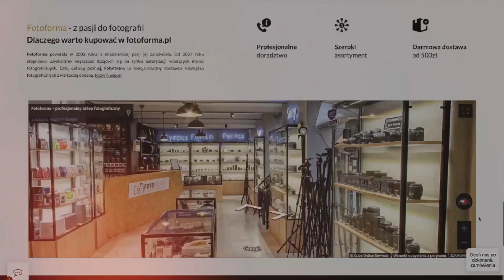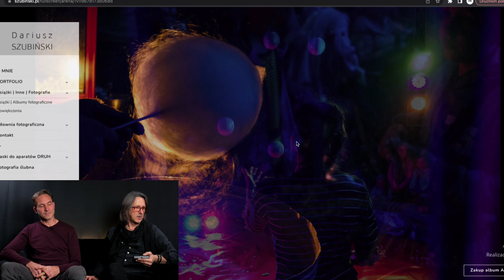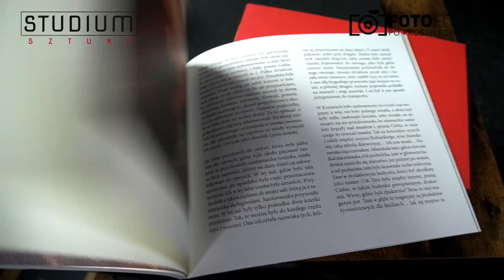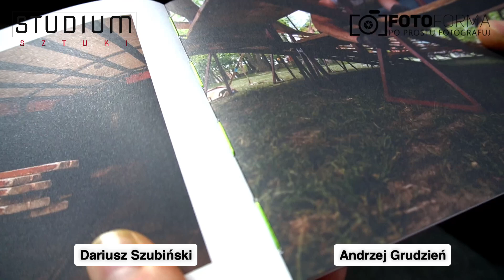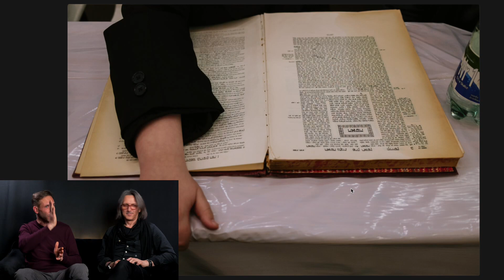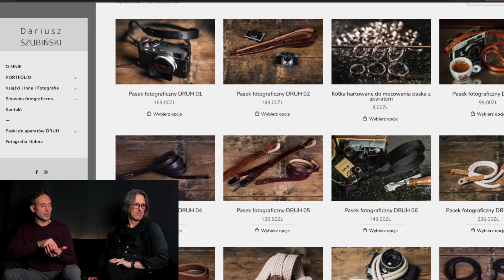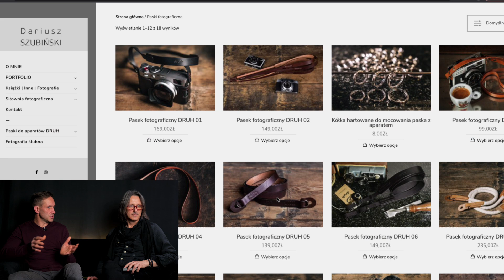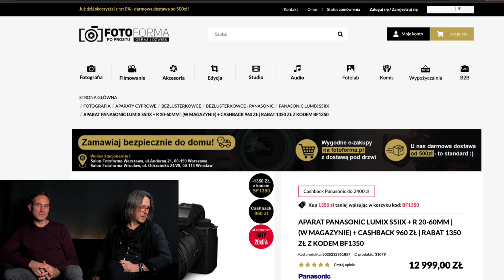Fotografia społeczna - Dariusz Szubiński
Życie codzienne, jako temat dla fotografa, wydaje się banalne i nie ciekawe. Większość marzy o egzotycznych wyprawach licząc na unikalne kadry. To co jest wokół nas tak naprawdę jest najtrudniejsze do fotografowania. Dojrzeć piękno dnia dzisiejszego w swojej okolicy to jak obudzić w sobie dziecięcą ciekawość świata, kiedy wszystko jest fascynujące, kolorowe, bajkowe. Cykle fotografii dokumentalnej Darka Szubińskiego to świeże spojrzenie na świat, ludzi i ich pracę. Darek wplata emocje i uczucia swoich bohaterów do ich działań zawodowych uświęcając w ten sposób ich sens.

Dariusz Szubiński - rocznik ’74, mieszka w Garwolinie, woj. mazowieckie.
Absolwent Politechniki Lubelskiej na wydziale Zarządzania i Podstaw Techniki, gdzie w 1998 roku ukończył Zarządzanie i Marketing. Przez kolejne 10 lat był związany zawodowo z zarządzaniem, głównie na rynku outsorsingu pracowniczego. Równocześnie w 2002 roku rozpoczął prowadzenie studia fotograficznego a tym samym pracę z zakresu fotografii okolicznościowej i studyjnej. W dziedzinie fotografii jest samoukiem, na początku fotografując rodzinne wydarzenia i życie wokoło. Mając niespełna 13 lat w latach 1987-89 wykonał trzy pierwsze fotorelacje ślubne.
Pierwszą relację z wydarzeń społecznych dokumentował w wieku 16 lat – blokadę ośrodka Monar - ulice i strajk lokalnej społeczności w Goskowie k / Garwolina. Obecnie zajmuje się realizacją tematów społecznych i dokumentalnych, w których ważny jest człowiek i jego życie. Dokumentuje wydarzenia społeczne, religijne i kulturalne. Podejmuje równocześnie tematy z dziedziny fotografii krajobrazowej. W roku 2020 uzyskał stypendium Ministra Kultury i Dziedzictwa Narodowego w programie: „Kultura w sieci”, z dziedziny: „Sztuki wizualne”.
Laureat wielu konkursów fotograficznych. Od 2002 roku autor kilkunastu wystaw indywidualnych i współautor / uczestnik wielu wystaw zbiorowych. Współpracuje z agencją fotograficzną FORUM. Autor albumów fotograficznych: „Bezsenna, Sleepless by Dariusz Szubiński”, „Arena”, „Fabbro” oraz autor fotografii i współautor książki: „Urodziłem się w Garwolinie”. Podróżnik i pasjonat kawy, zaś „po godzinach” twórca marki DRUH czyli pracowni ręcznie robionych pasków do aparatów fotograficznych.